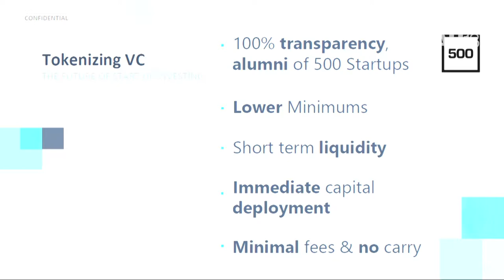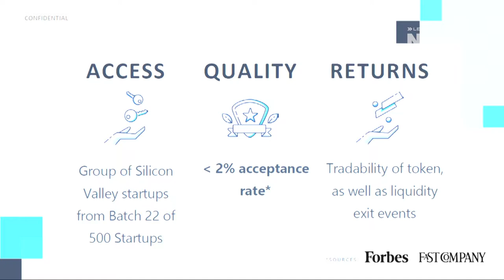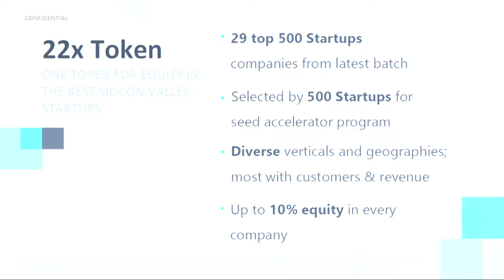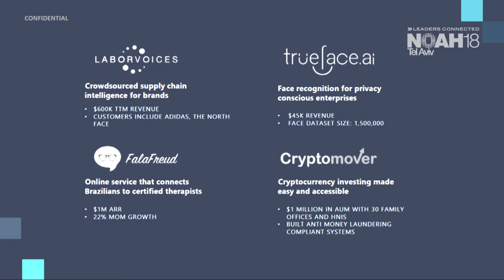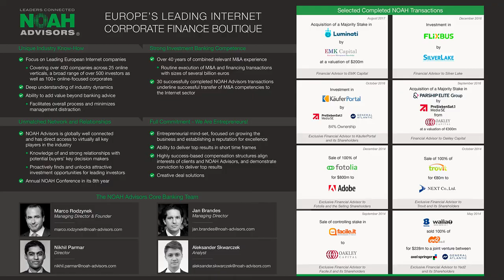Ruth Polachek, Fincheck - NOAH18 Tel Aviv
Artificial Intelligence & Deep Learning - Company Presentation by Ruth Polachek, Co-Founder & CEO of Fincheck at the NOAH Conference Tel Aviv 2018, Haoman 17 on the 14th of March 2018